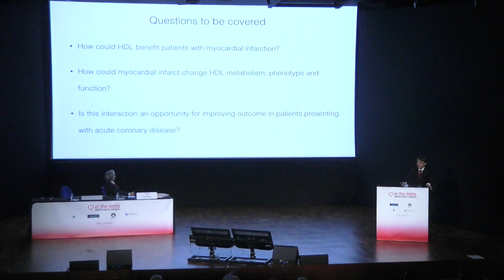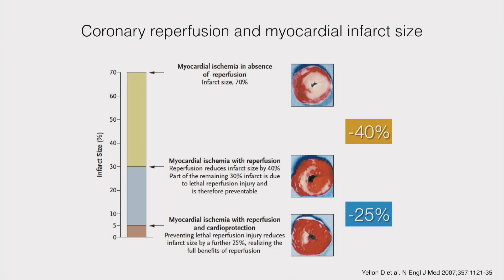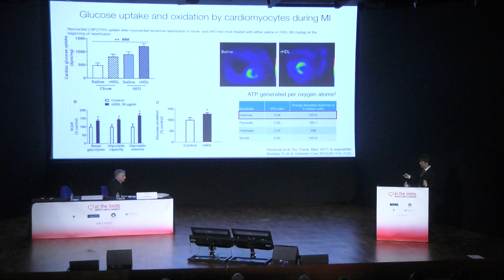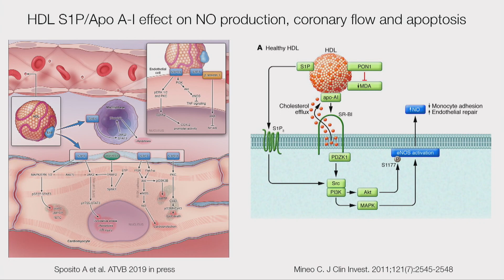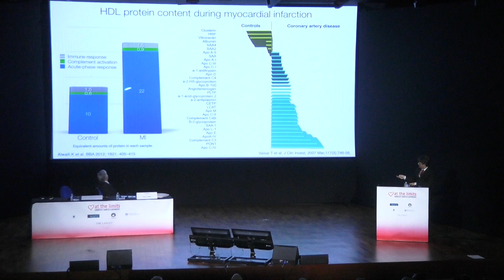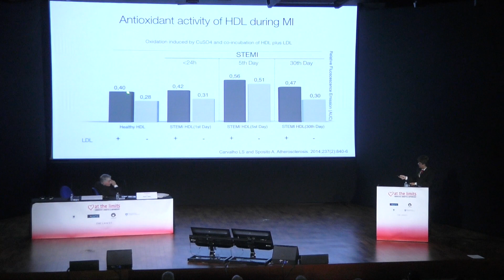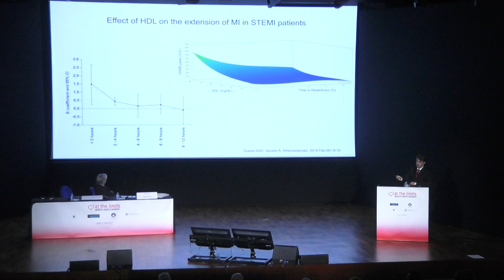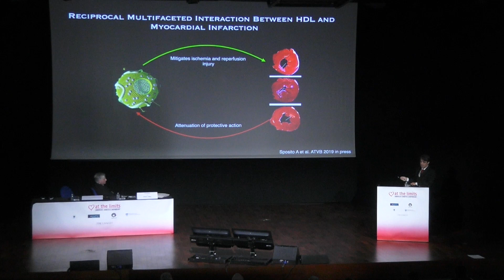Professor Andrei Sposito - HDL – its role in myocardial infarction - where do we stand?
HDL – its role in myocardial infarction - where do we stand?